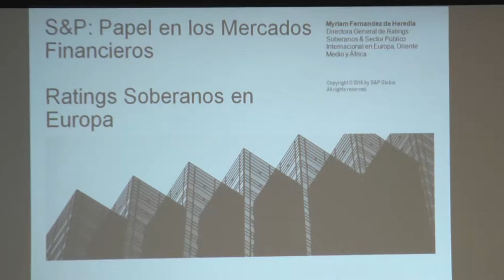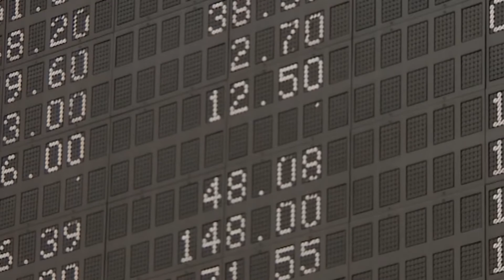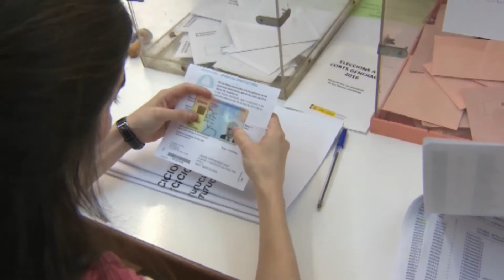Myriam Fernández de Heredia, con los socios del Círculo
Myriam Fernández de Heredia, directora general y responsable de
Ratings Soberanos y Finanzas Públicas Internacionales en Europa,
Oriente Medio y África (EMEA) de Standard & Poor's Rating Services, ha participado en una charla coloquio con los socios del Círculo de Empresarios para explicar el papel y funcionamiento de las agencias de calificación.